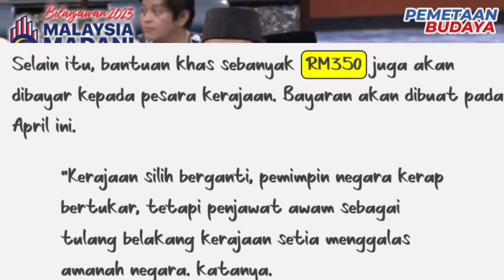BANTUAN KHAS AIDILFITRI RM350 AKAN DIBAYAR PADA APRIL TAHUN INI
BANTUAN KHAS AIDILFITRI RM350 AKAN DIBAYAR PADA APRIL INI